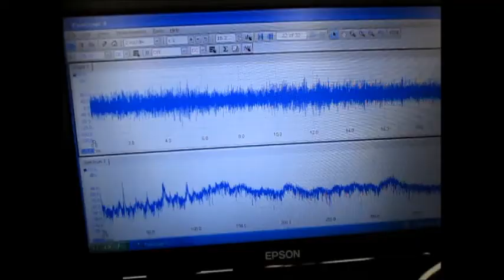超音波実験 Ultrasonic experiment